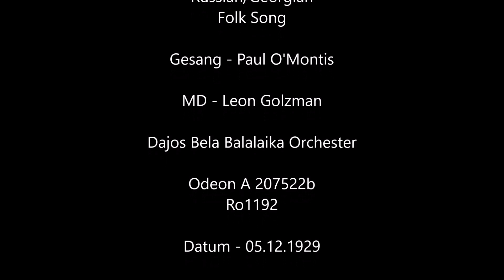Paul O'Montis - Kazbek (Казбек)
Paul O'Montis with the Dajos Bela Balalaika Orchester Berlin 1929